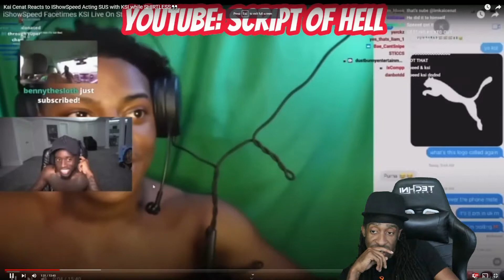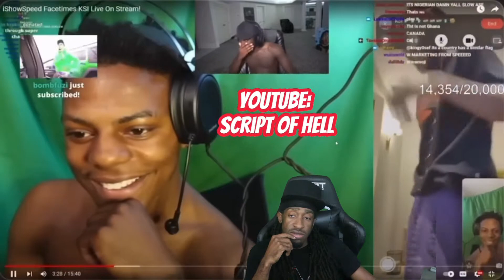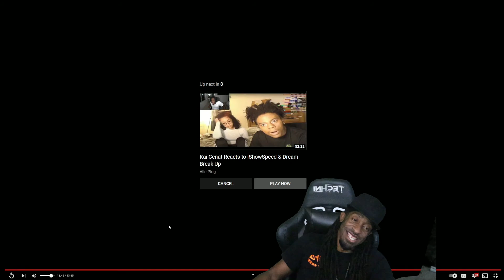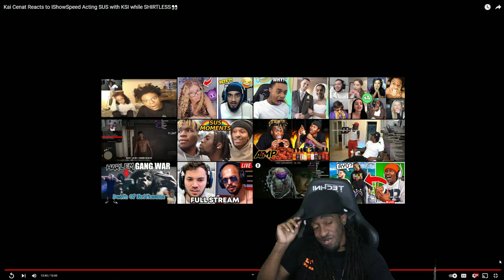Kai Cenat Reacts to IShowSpeed Acting SUS with KSI while SHIRTLESS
LINK TO ORIGINAL VIDEO: